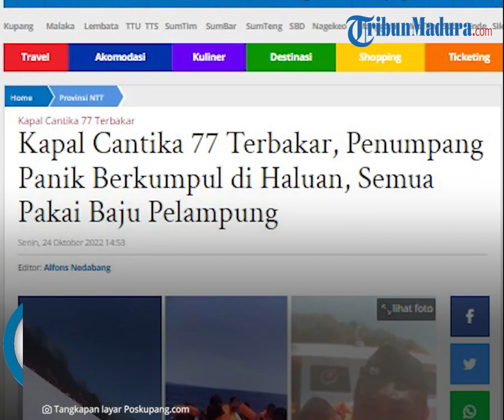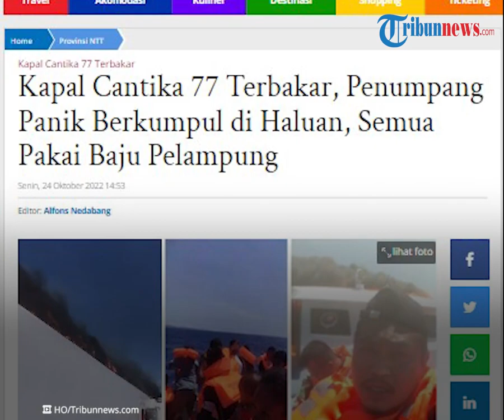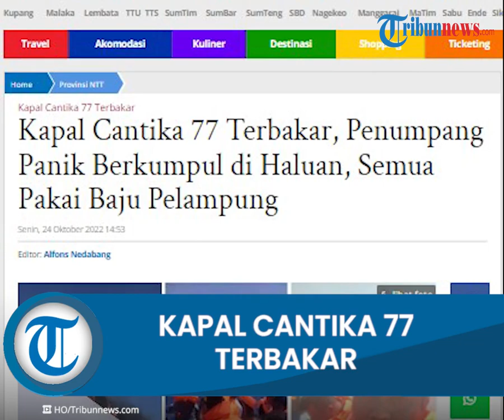Detik-detik Kapal Cantika 77 Terbakar saat Belayar, Penumpang Panik Berkumpul di Haluan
TRIBUN-VIDEO.COM, KUPANG - Kapal Cantika 77 Terbakar saat berlayar menuju Kabupaten Alor, Nusa Tenggara Timur. Nyala api dan kepulan asap hitam tebal tampak di bagian buritan.

Video Kapal Cantika 77 Terbakar beredar melalui aplikasi percakapan WhatsApp, Senin 24 Oktober 2022.

Dalam video yang diperoleh POS-KUPANG.COM, Kapal Cantika 77 sedang berlayar. Mesin tetap hidup, Kapal Cantika 77 terus melaju. Terlihat di depannya sudah ada pulau.

Penumpang diarahkan memakai baju pelampung (life jacket) dan berkumpul di bagian haluan. Penumpang tampak panik.

Video lainnya, sejumlah warga Amfoang Utara, Kabupaten Kupang menyaksikan KM Cantika 77 terbakar.

Warga berdiri di pantai sembari merekam momen KM Cantika 77 terbakar.  Jarak warga dengan KM Cantika 77 terbakar tidak terlalu jauh.

Tampak KM Cantika 77 tetap berlayar maju meninggalkan asap hitam tebal di belakangnya.

KM Cantika 77 dengan nama di lambungnya yaitu KM Express Cantika 77. Informasi yang dihimpun POS-KUPANG.COM, KM Express Cantika 77 berlayar dari Pelabuhan Tenau Kupang

KM Express Cantika 77 berkapasitas 150 penumpang. Namun belum diketahui berapa banyak penumpang saat kapal naas tersebut terbakar.

KM  Express Cantika 77 milik PT Pelayaran Dharma Indah.

Selain melayani Rute Kupang - Alor, KM Express Cantika 77 juga memiliki lintasan Kupang - Sabu. (*)

Artikel ini telah tayang di Pos-Kupang.com dengan judul Kapal Cantika 77 Terbakar, Penumpang Panik Berkumpul di Haluan, Semua Pakai Baju Pelampung,